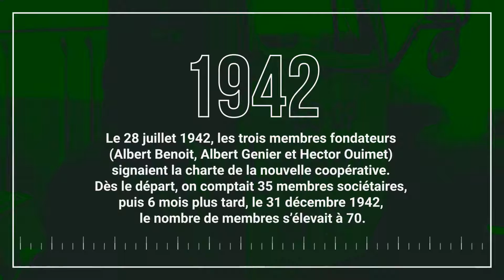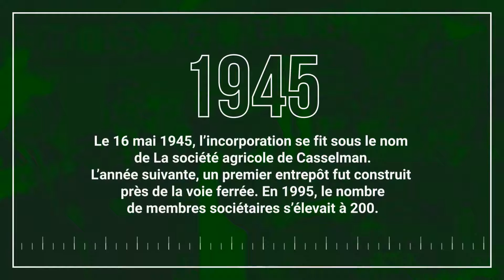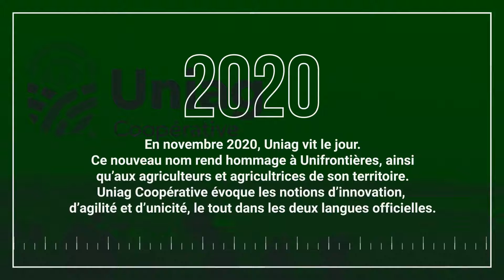Uniag Coopérative - D'hier à aujourd'hui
Depuis 1934, Uniag Coopérative est fière de ses origines.